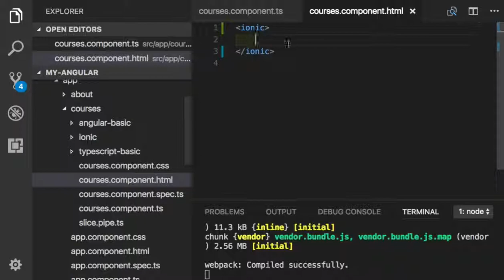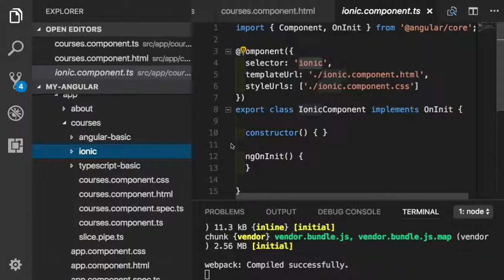Angular 032 Exercise(Input, Output Properties)